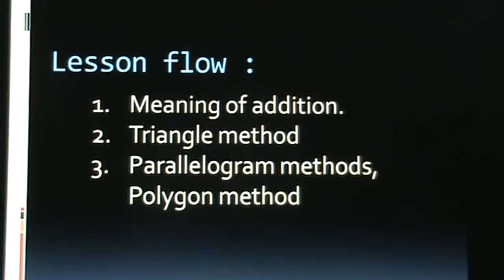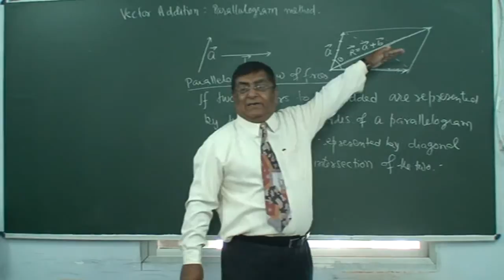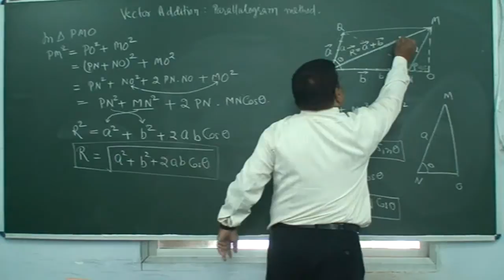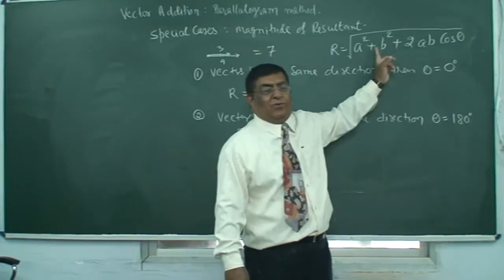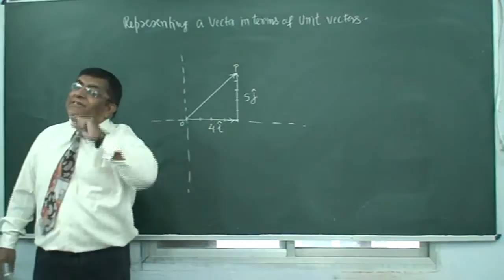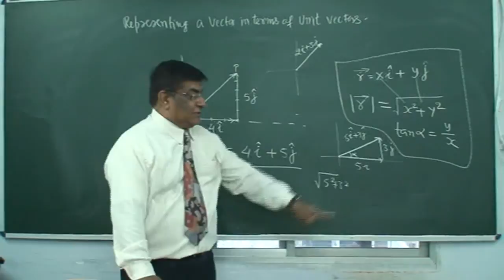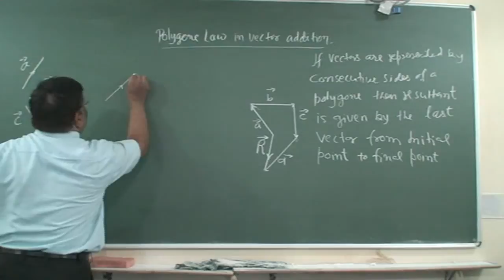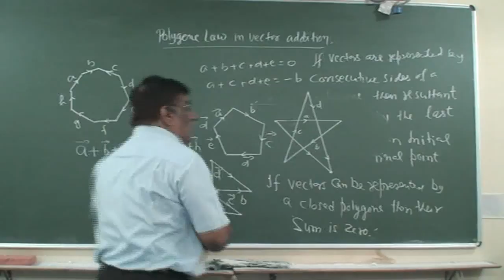XI_20.Vector,addition (2013)